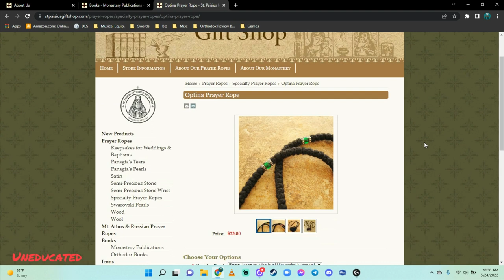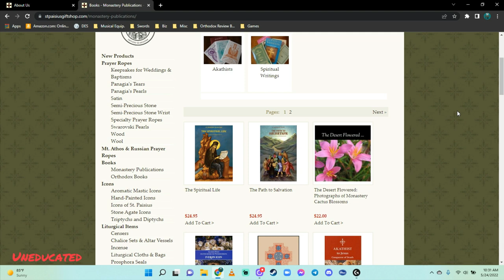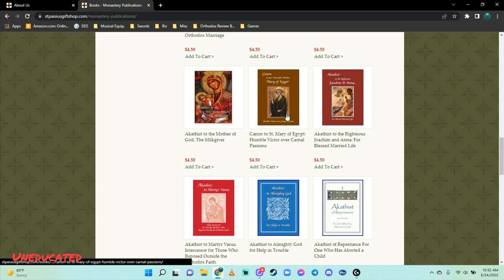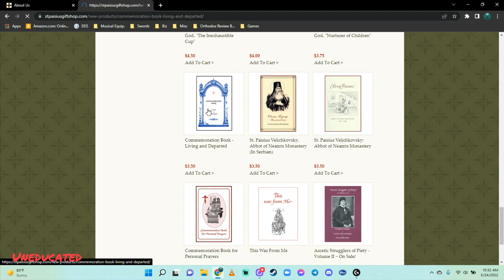St. Piasius Monastery: Unsung Orthodox Heroes